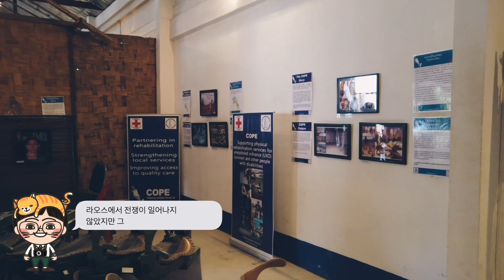라오스 비엔티안 자유여행 가볼만한 곳 하루만에 다 돌아보기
비엔티안은 라오스 여행의 시작과 끝이기도 하지만 보통 방비엔이나 루앙프라방 남쪽 팍세로 가기 위해 거쳐가는 곳이기도 합니다.
유명한 관광명소가 있는 곳은 아니지만 비엔티안에서 가볼만한 곳들을 정리 했습니다.

보통 하루면 모두 돌아볼 수 있는데 제 경우 코프센터에서 시작해서 나이트 마켓으로 마무리 했습니다.

코프센터 : 라오스의 전쟁역사가 있는 곳
왓씨므앙 : 라오스 비엔티안의 대표 사원
개선문(빠뚜사이) : 라오스 비엔티안의 랜드마크 건물
왓탓루앙 : 라오스 사람들이 가장 신성시 하는 곳입니다.
나이트 마켓 - 메콩강 야시장 : 보통 귀국하는 날 가면 좋은곳 입니다.

관람 시간은 각 플레이스마다 1시간 정도 잡으면 모두 돌아볼 수 있습니다.

모두 여행자 거리에서 가까운 위치에 있기 때문에 교통수단은 뚝뚝이를 이용하면 됩니다.